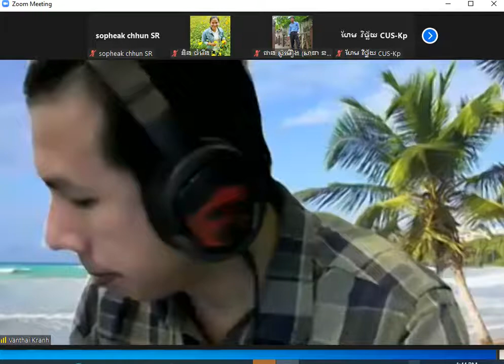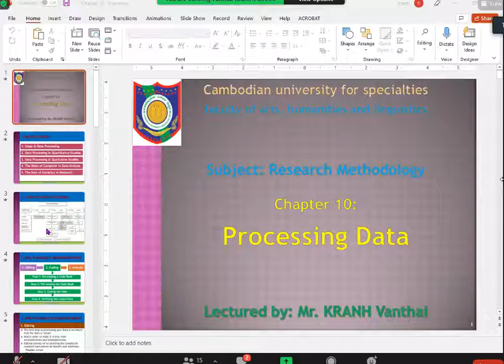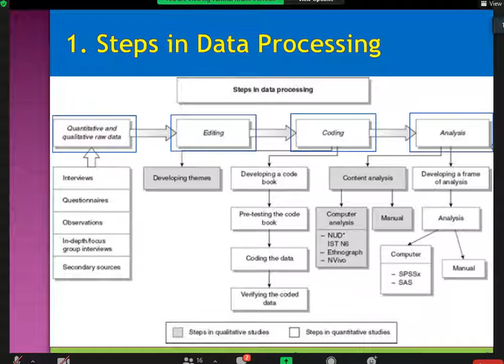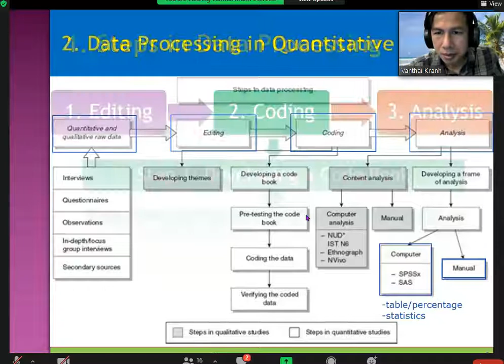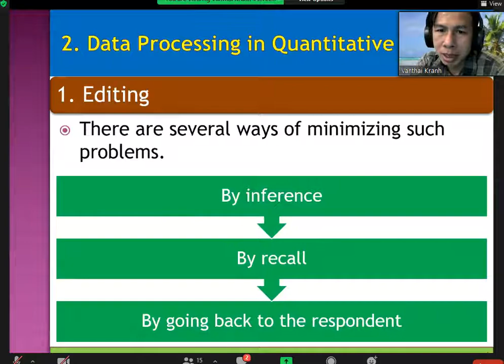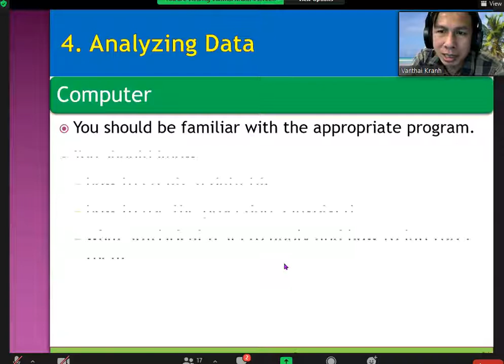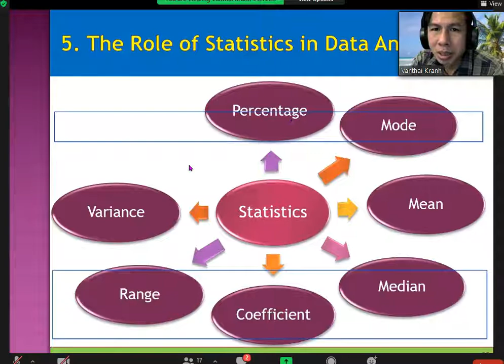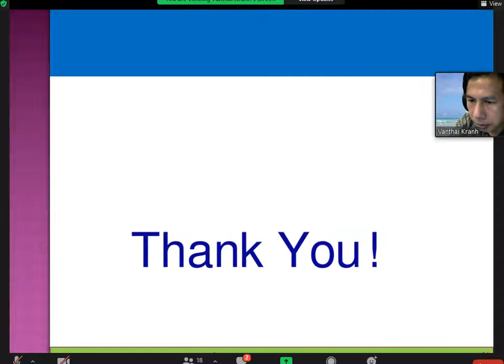Learn English on weekend with the best teacher on Zoom